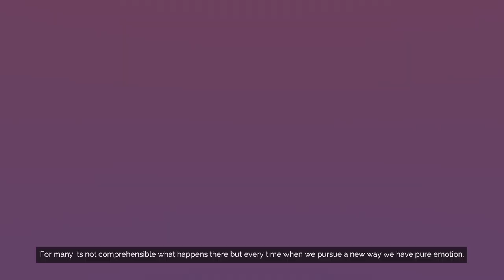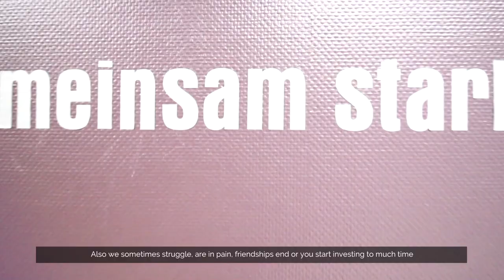Wir leben Tanz | The Wonderworld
Dies ist ein sehr besonderes Video für uns. Das Leben von uns. Als Tänzer. Als Mensch. Als Kämpfer. Lebst du auch Tanz?

FILM & IDEE:
Sebastian Wunder

U.A. im Video:
Kimbo Tran, Baiba Klints, Missy Novey, Dayan Raheem, Johnny Vongratsavai, TwoFace, Adnan, Daniel Asamoah, Rob Rich, Vu Vo Phong, Lorenzo Pignataro, Tina Erlewein, Pelin, Julien Bam, Galen Hooks, Mecnun Giasar, Jeamy Blessed, Marthe VanGeel uvm.